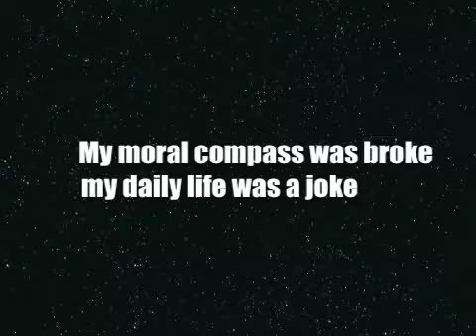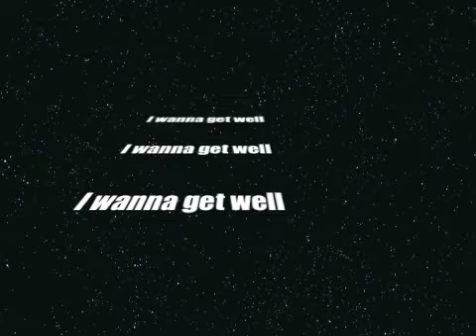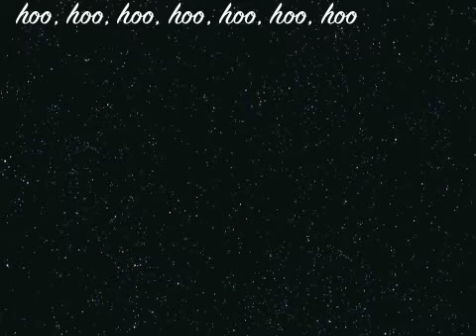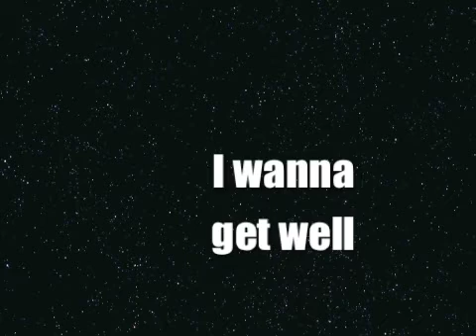Hooked Like Helen - Get Well (Lyrics)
"Get Well" is the title track from our very first EP, Settle For Earth.